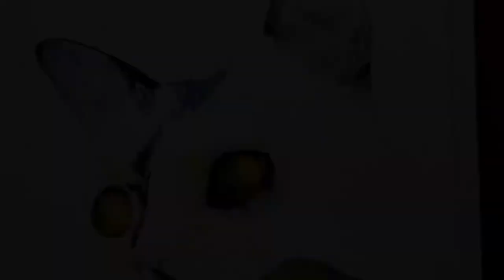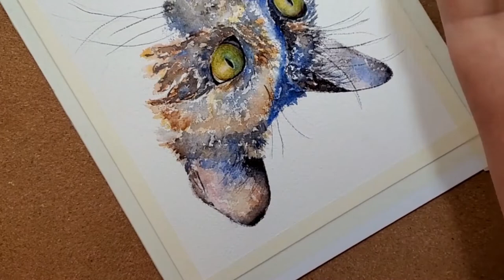How To Paint A Watercolor Calico Cat Cousineau Art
This video can be slowed down by clicking on the gear in the right lower corner of the video and changing the speed.

If you click on any "HIGHLIGHTED WORDS" it will take you to Amazon.com where you can buy it.

There is a full list of the supplies that I use on my website at the following

The paint used in this tutorial:

Winsor Newton Opera Rose

Winsor Newton Quin Red

Winsor Newton Winsor Yellow

Winsor and Newton Gouache Perm White

Van Gogh Permanent Orange

Van Gogh Cobalt Blue

Van Gogh Neutral Tint (black/grey)

Van Gogh Burnt Sienna

Van Gogh Burnt Umber

Van Gogh Sap Green

Paper:

Arches Rough. Paper

Billy Showell Brushes

Grumbacher Liner

Da Vinci Cosmo Liner

Paint tray

Filming setup:

Lamicall long arm clip to hold Samsung Galaxy 10 phone.

Clip-on lights (2).

Daylight bulbs.

Samsung Galaxy 10 phone for video

Copyright info:  Videos produced by Colors of Paint are intended for private use only.

Please do not alter, remove watermarks, re-upload or otherwise change the original video.

If you would like to post your painting from this painting tutorial please include a reference on the back "Original tutorial by AC Colors of Paint". Please, no prints or mass market sales (Etsy). Thank you.